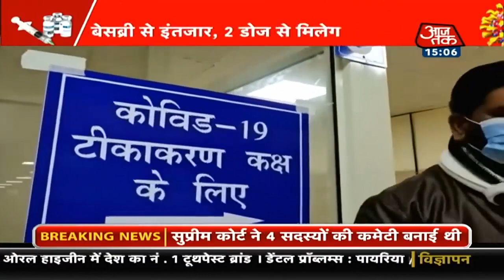Corona Vaccination: खत्म होने वाला है इंतजार, 2 दिन बाद टीकाकरण...2 डोज से मिलेगी जिंदगी !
Corona Vaccination: कल कोविशील्ड की सप्लाई शुरू हुई है. आज हैदराबाद के भारत बायोटेक प्लांट से देश के 13 शहरों में कोवैक्सीन की सप्लाई शुरू होगा. दिल्ली में दो उडानो से को वैक्सीन लाई गई. पहले दिन 54.72 लाख डोज की डिलिवरी हुई है. कल तक पहले फेज के लिए जरूरी सभी वैक्सीन डोज की सप्लाई हो जाएगी. 16 जनवरी से देश का सबसे बडा टीकाकरण अभियान शुरू हो रहा है.